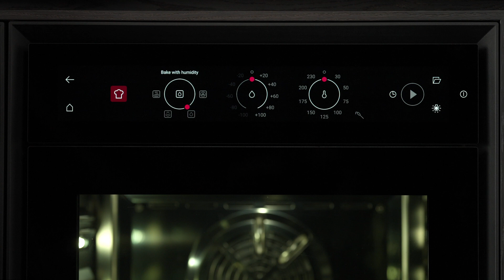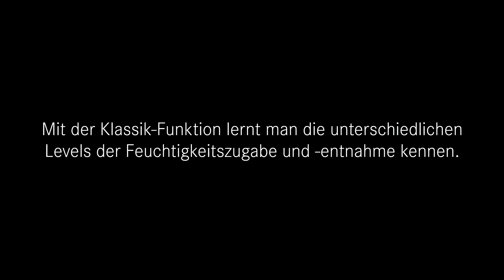Was bietet die Klassik-Funktion im BORA X BO? | Ask the BORA chef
Die Klassik-Funktion des BORA X BO ist besonders für Nutzer geeignet, die von einem herkömmlichen Backofen auf das Kochen mit Dampf umsteigen: Im Display werden Temperatur- und Feuchtigkeitseinstellung als Drehschalter dargestellt, wie man es vom Backofen gewohnt ist. Im Klassik-Menü kann in vier Betriebsarten unterschieden werden : Heißluft erzeugt eine gleichmäßige Bräunung des Garguts und ist besonders geeignet für Backwaren jeder Art. Durch das Backen mit Feuchtigkeit bleiben Gerichte wie Aufläufe, Fisch und Fleisch stets saftig. Das Dämpfen ist eine sehr schonende Garmethode, bei der Vitamine und Nährstoffe von Lebensmitteln besser erhalten bleiben. Diese Betriebsart ist prädestiniert für Gemüse, Fisch und zartes Fleisch. Intensive Bräunung und Röstaromen erhalten Grillfleisch, Gratiniertes und Grillgemüse durch das Heißluftgrillen. Je nach ausgewählter Betriebsart sind mehr Möglichkeiten zur Regulierung von Temperatur und Feuchtigkeit vorhanden. Stufenweise wirst du nach diesem Prinzip an das Dämpfen und Backen mit Feuchtigkeit  herangeführt.

Du willst mehr zu BORA X BO erfahren?